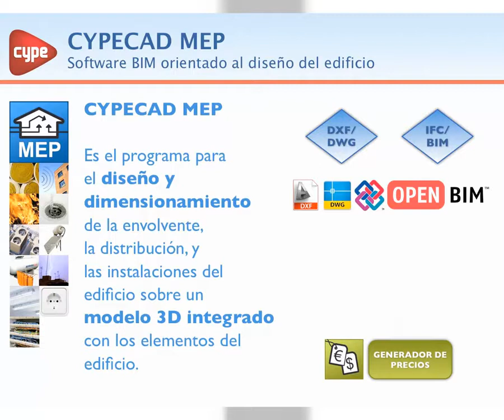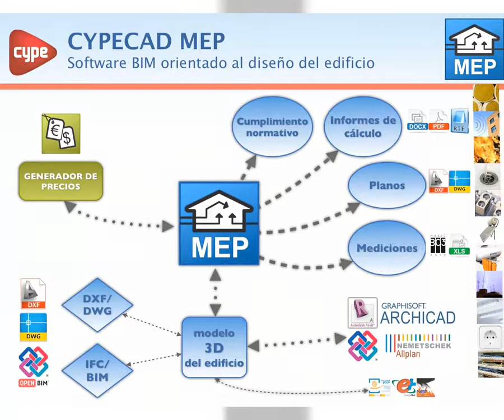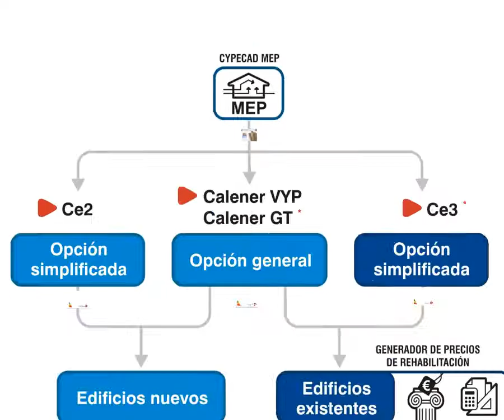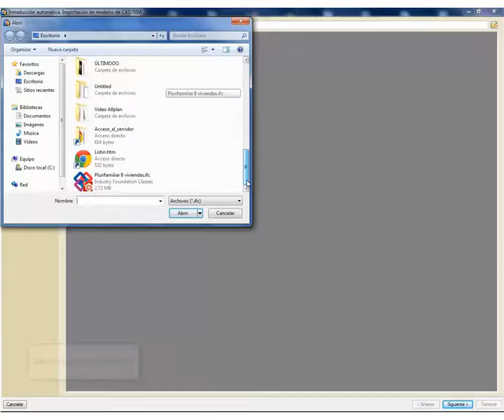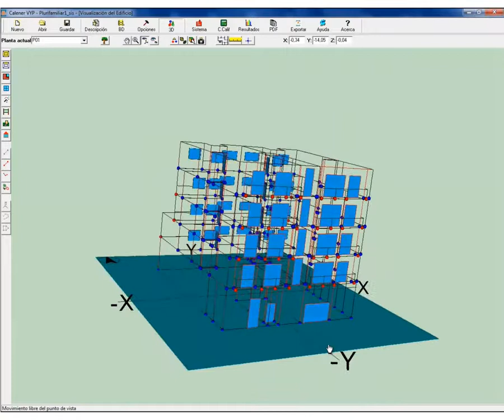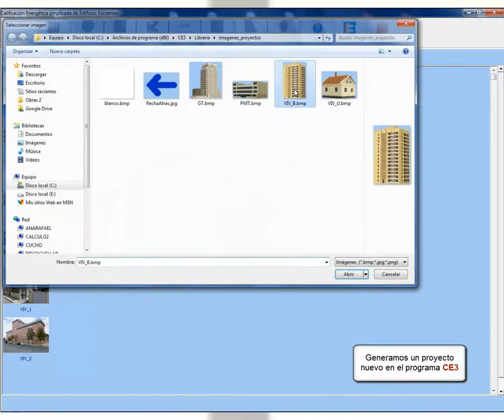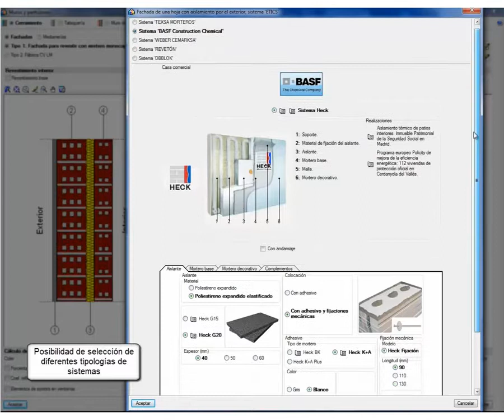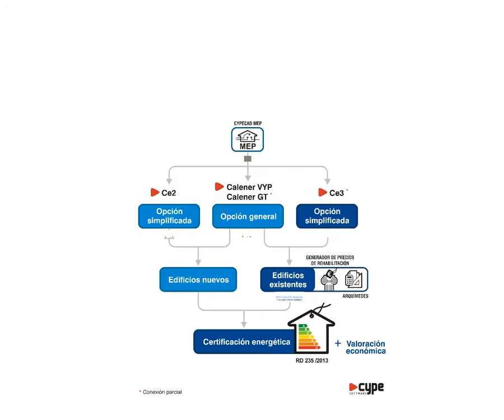Certificación energética con CYPE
Obtenga la Certificación energética de los edificios existentes y el presupuesto de las mejoras con CYPE. Gracias a todas estas prestaciones, los técnicos certificadores pueden aprovechar el modelo introducido gráficamente en CYPECAD MEP, y exportarlo a un fichero de LIDER (.cte), válido para su utilización en CE3, el procedimiento simplificado reconocido para los edificios existentes, y en CALENER-GT.

Por otro lado, mediante la conexión con los programas de CYPE, Generador de precios de rehabilitación y Arquímedes, el técnico consigue generar presupuestos de rehabilitación para una certificación energética de calidad, incluyendo una información muy elaborada relativa a las recomendaciones y actuaciones para la mejora de los niveles óptimos o rentables de la eficiencia energética de la vivienda o edificio.